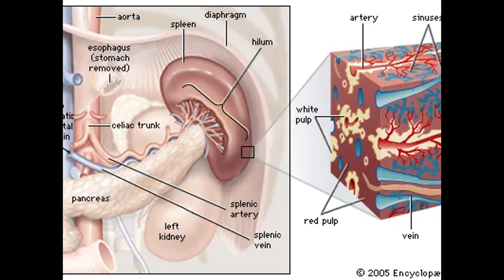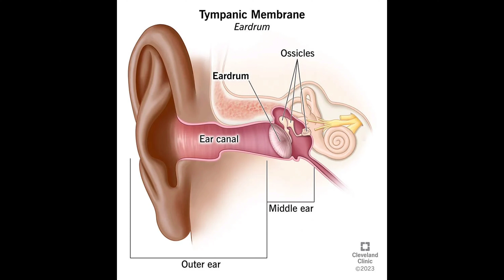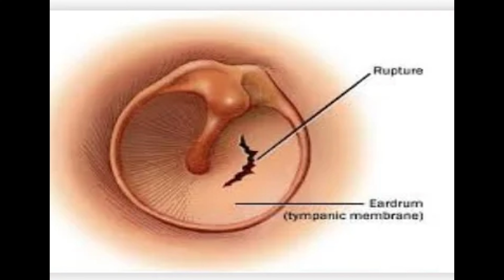Can Human Beings Live in Water ??Meet the Super Humans Bajau Tribes|Interstings facts of Badjao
This video is about the Bajau Tribes , a living super humans who can do miracles in water naturally.  I have covered super facts about these people living in sulu islands and other parts of Philipines , Indonesia etc..